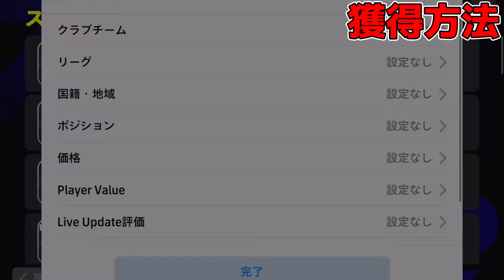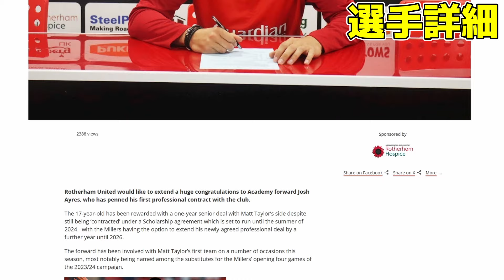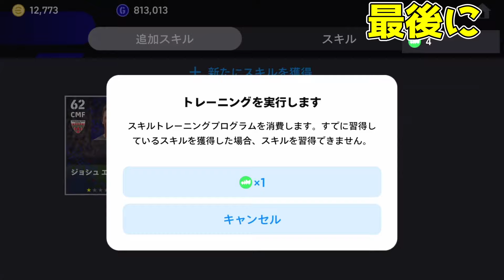【最新版】スキチケ錬金術！いらないスキルをスキチケに戻す裏ワザ！最新おすすめ選手を徹底解説!!!【※注意点有】【eFootball2024/イーフト/イーフトアプリ】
【 スキチケ錬金 手順 ↓】